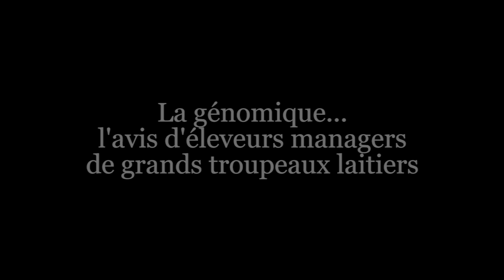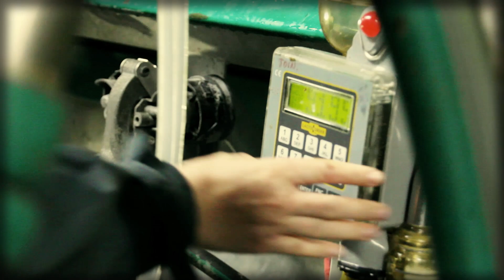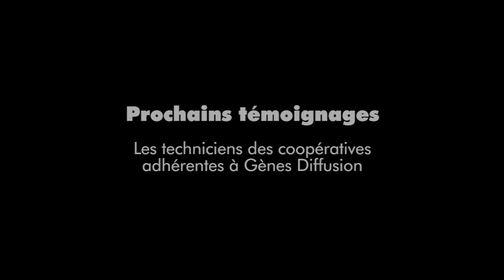La génomique...l'avis d'éleveurs managers de grands troupeaux laitiers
Troisième film sur la génomique holstein qui, cette fois-ci, donne la parole à des éleveurs managers de grands troupeaux laitiers. Stéphane Caron du GAEC du Manoir (80) à Fienvillers et Patrick Arpin de Cap Lait à Elincourt (59) témoignent des améliorations apportées par la génomique dans leurs résultats de production. Aussi, en tant que purs « producteurs de lait », ils expliquent la manière dont ils utilisent la génomique en fonction de leurs problématiques.